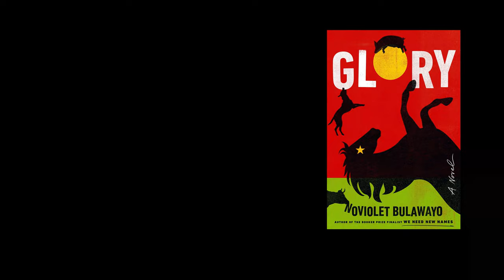Glory by NoViolet Bulawayo: A Review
Hello,
This is a review of a 2022 African novel called Glory, it was written by Noviolet Bulawayo who is also the author of Booker Prize shortlisted 'We need new names.' Enjoy!